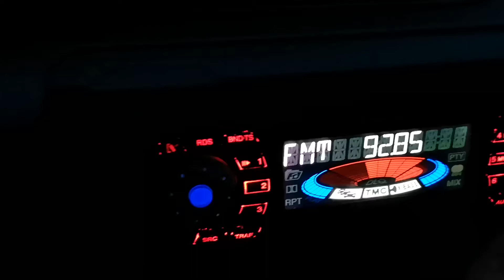92.9 RRACTUALITATI Чербу на Гривица